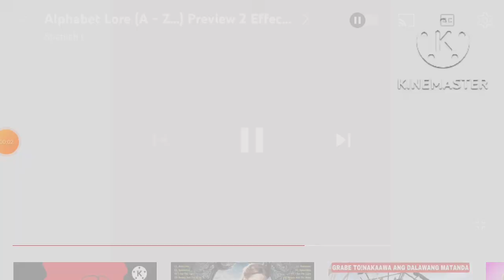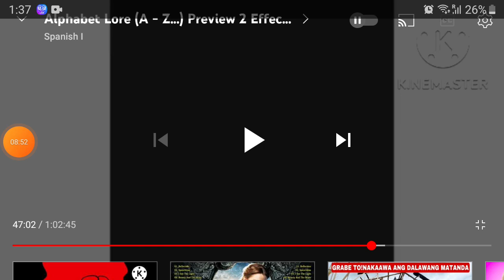December 2, 2022